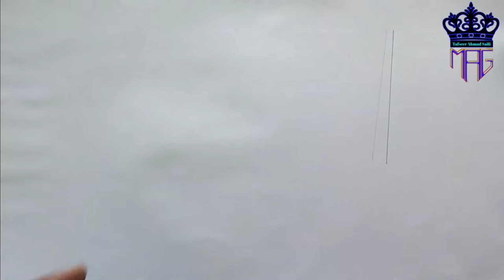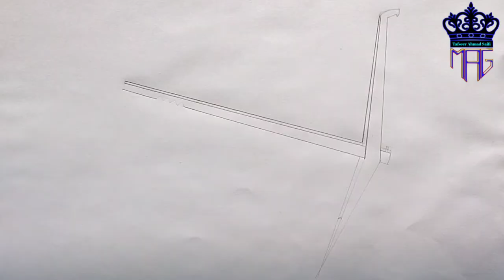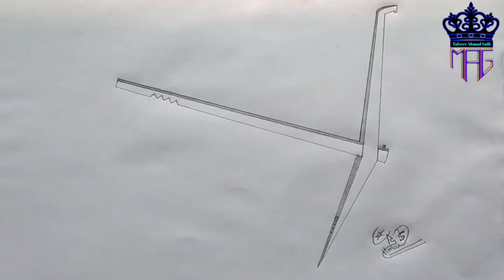ploughing //How to draw a Plough//हल का चित्र बनाएं आसानी से//very easy drawing for Beginners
How to draw a Plough
हल का चित्र बनाएं आसानी से

In This Video. I am going to draw a very easy
How to draw a step by step for Beginners Also learn

Used things
(1) :- Blending stamp
(2) :- HB Pencil
(3) :- 4H Pencil

Pictures Drawing
Awesome Drawing
Amazing_Plough_Drawing

Links YouTube Videos